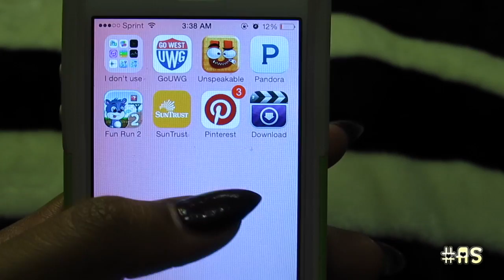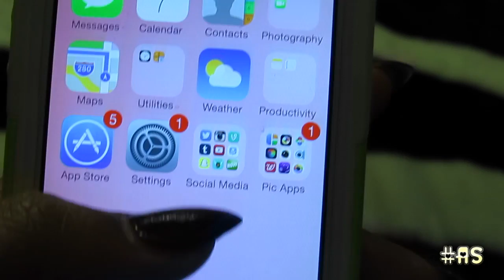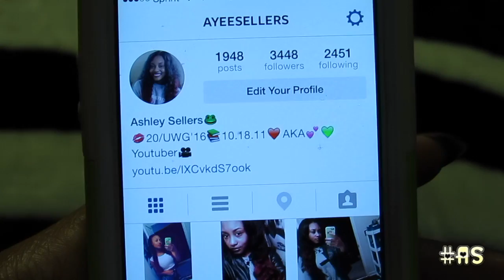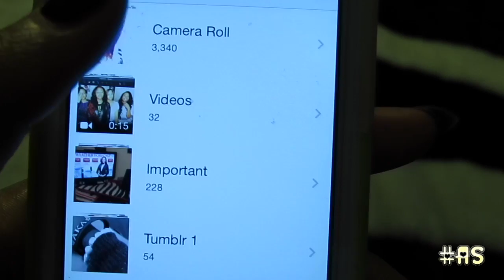WHAT'S ON MY iPHONE?!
♥ OPEN ME ♥

Thanks to everyone who entered, I had over 19 entries!

WINNERS(SELECTED AT RANDOM):

Grace Benson
Dana Morrison

*UPDATE: I now have the iPhone 6!

OFFICIAL SOCIAL MEDIA (ALWAYS UPDATED):

Vine- Ashley Sellers
Facebook(PERSONAL)- Facebook.com/Ashleysellers94

*OTHER SOCIAL MEDIA PAGES ARE EITHER FAKE OR INACTIVE.

LEAVE ANY VIDEO IDEAS OR VIDEOS YOU WANT TO SEE IN THE COMMENTS BELOW !!

FILMED WITH: Canon PowerShot SX50 HS
EDITED WITH: iMovie(Latest Version)